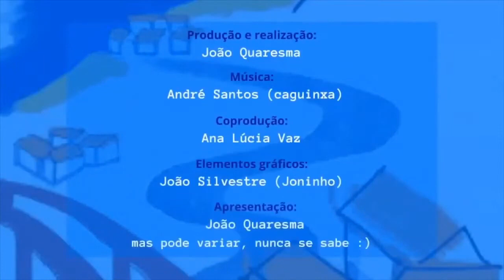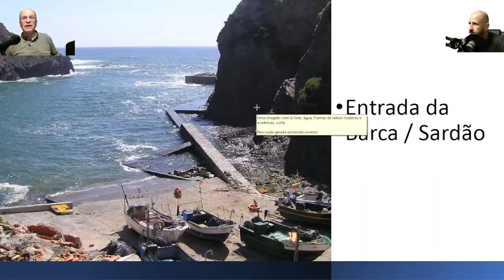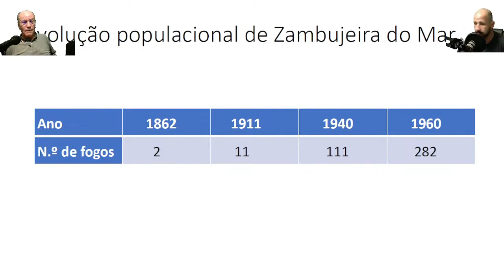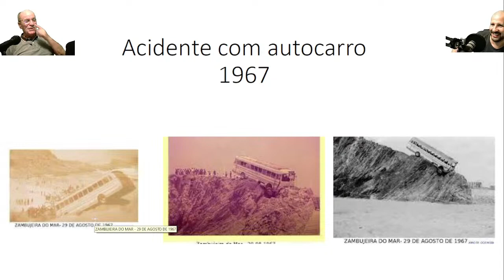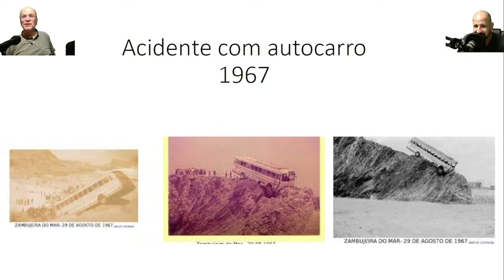Ep. 26 - História da Zambujeira do Mar 🇵🇹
📜 Pelo historiador, Dr. António Martins Quaresma.
Nesta emissão o prof. António Quaresma faz-nos a visita guiada pela História da Zambujeira do Mar.